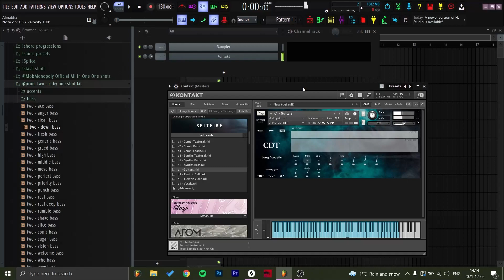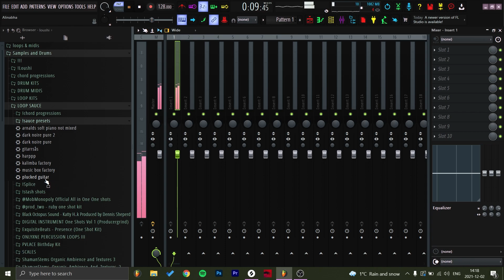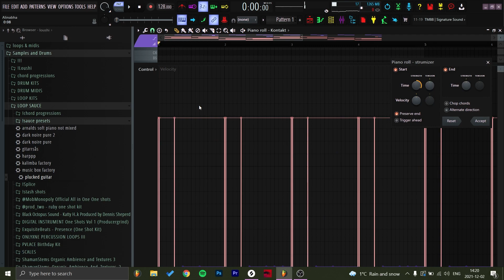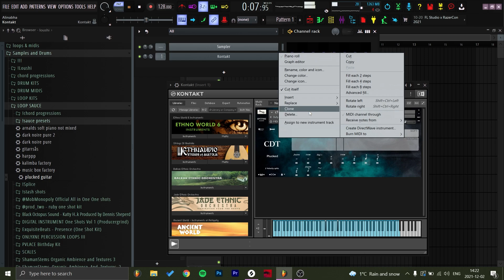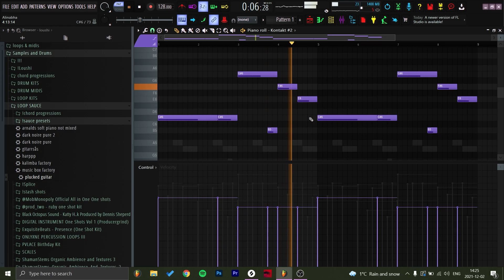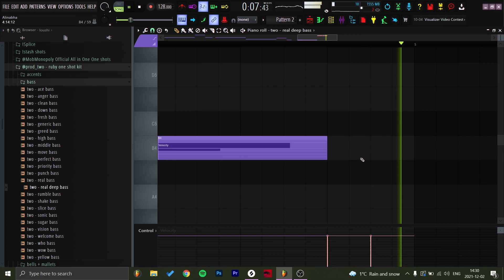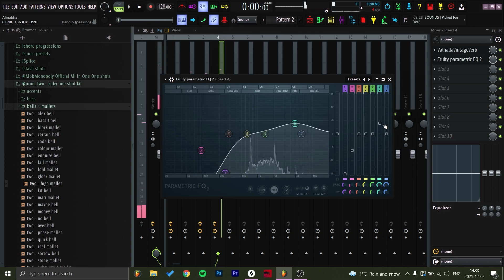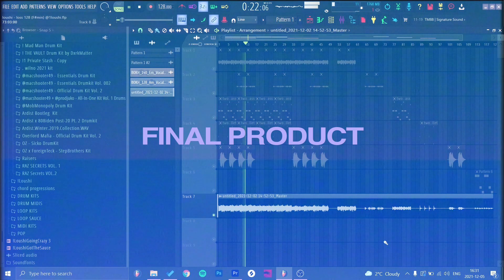How To Make Guitar Melodies For Gunna | Silent Cook-up | FL Studio 20 Tutorial